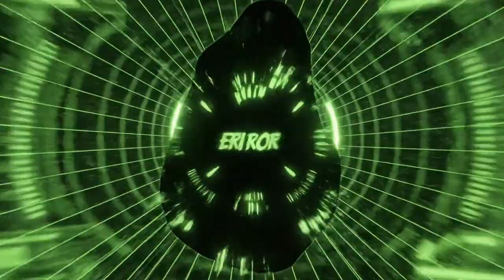Blaze Monster Truck - FULL Episode | The Shadow Sneak Mystery! 🔦 | Kids Cartoons & STEM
Blaze and the Monster Machines FULL Episode | The Shadow Sneak Mystery! 🔦 | Kids Cartoons & STEM
Blaze and the Monster Machines FULL Episode | The Shadow Sneak Mystery! 🔦 | Kids Cartoons & STEM Adventure It's time for the Axle City Midnight Run! But something strange is happening on the track. A "ghost racer" is stealing the lead, triggering sensors but remaining invisible to the cameras! When Crusher uses a sneaky trick to vanish into the shadows, Blaze and AJ must use the power of science to illuminate the truth. Kids will discover Optics (Light Spectrum & Reflection), Physics (Sensors), and problem-solving skills as Blaze transforms, analyzes data, and lights up the night to catch the cheating rival. This full episode of Blaze and the Monster Machines blends exciting night-racing action with educational cartoons perfect for preschool and early learners. What kids learn (STEM Highlights): Optics: Light spectrum, reflection, absorption, visibility Physics: Sensors, detection, light intensity Life Skills: Honesty, fairness, critical thinking, observation Story beats: • The Midnight Run begins in Axle City • Crusher paints himself with "Vantablack" to hide • Checkpoint sensors detect a racer, but cameras see nothing • Blaze and AJ analyze the anomaly • Blaze uses Light Spectrum Sensors to track the void • A dangerous chase through dark tunnels • Blaze transforms headlights to Super High-Beam LEDs • Crusher is revealed and Blaze wins fairly Perfect for: parents and teachers seeking kids cartoons, learning videos, and STEM for kids with beloved characters: Blaze, AJ, Crusher, and Pickle.

Welcome to Blaze Adventure! 🏁 Your ultimate destination for the best Blaze and the Monster Machines videos on YouTube!
Join Blaze, AJ, and the rest of the monster machines for high-speed races, daring rescues, and STEM-powered adventures in Axle City. On this channel, you will find the most exciting compilations, funny moments with Crusher and Pickle, and amazing robot transformations!
🌟 What you’ll see on Blaze Adventure:
🔥 Blaze and the Monster Machines Full Episodes & Compilations
🤖 Crusher's Robot fails and funny pranks
🚓 Officer Blaze, Firefighter Blaze, and Superhero transformations
🧠 STEM Learning: Science, Technology, Engineering, and Math for kids
🚒 Monster Truck races and epic adventures
Our videos are safe, educational, and perfect for toddlers and preschoolers. We upload new adventures every week, so buckle up and get ready for some Blazing speed!